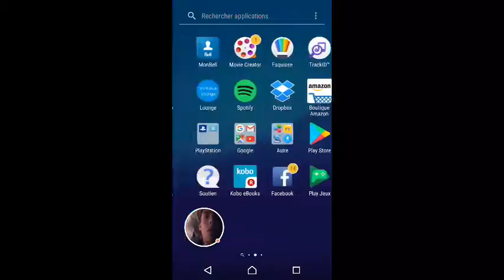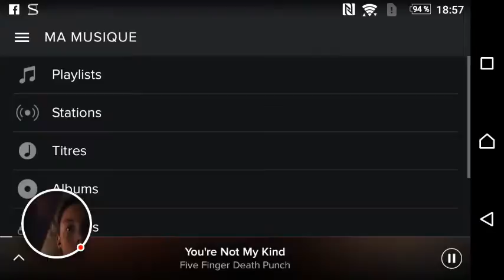Minecraft. Pooket edtion